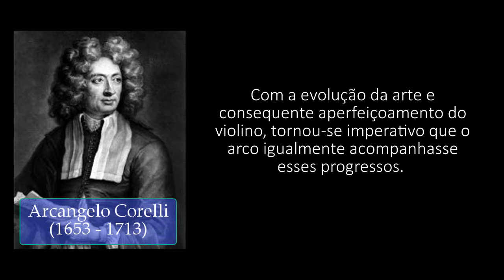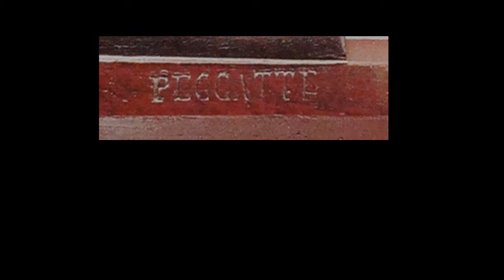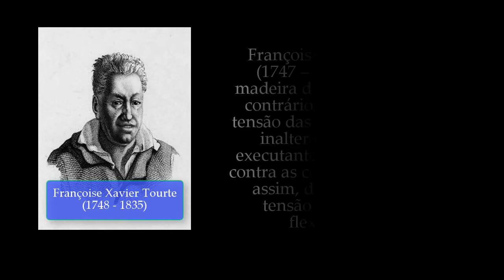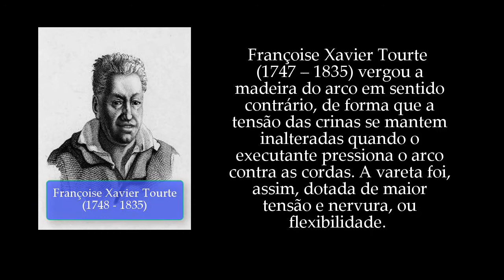O Arco do Violino - Parte 1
A VERDADEIRA ALMA DO VIOLINO ! Para quem quer saber mais sobre o arco do violino, história, material usado, principais archetiers, grandes violinistas que influenciaram na construção do arco e muito mais, assistam esse vídeo.

O livro Teoria Musical – Estruturas Rítmicas, Melódicas e Harmônicas, do professor Luiz Garcia, está à venda no seguinte link

Entre no site e veja o trabalho do professor

Curta as fanpages do professor Luiz Garcia